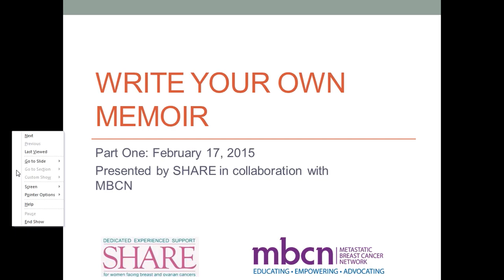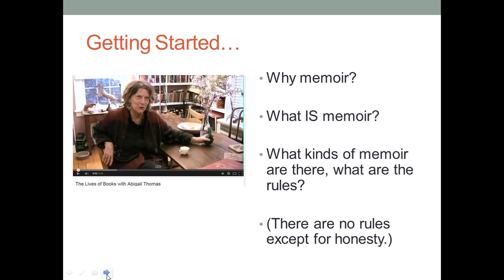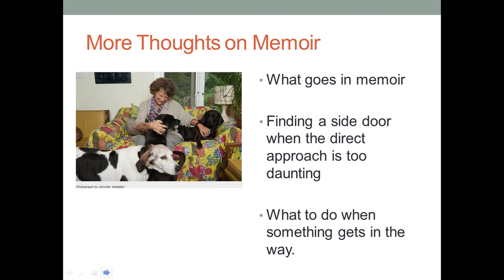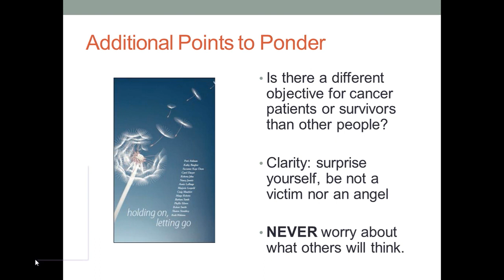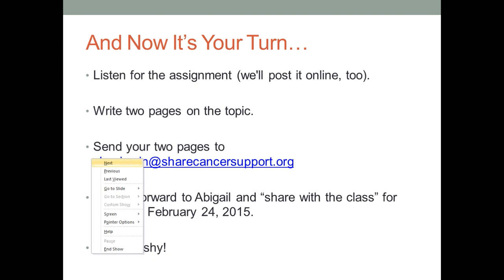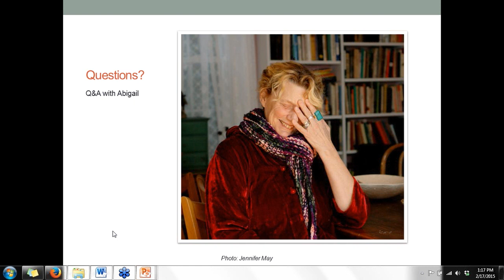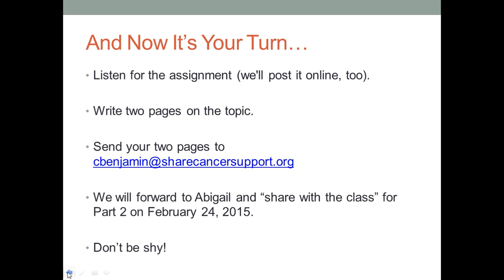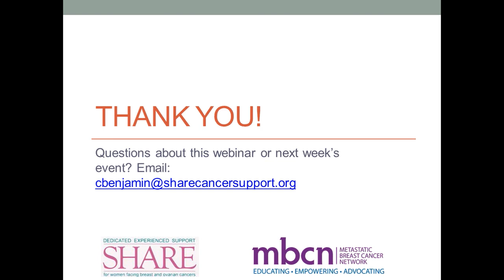Write Your Own Memoir with Abigail Thomas (Part I)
Best-selling author Abigail Thomas talks about memoir writing, her own creative process, and effective ways to approach writing a memoir. She is the author of A Three Dog Life and Safekeeping, among other books. She teaches writing workshops and leads the Memoir Group at Kingston 's Oncology Support Program of the HealthAlliance of the Hudson Valley.